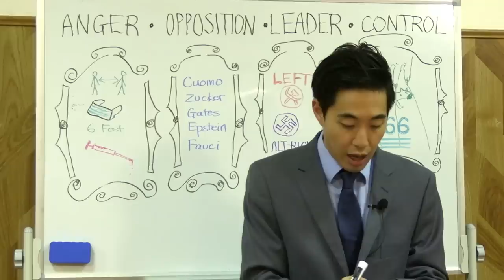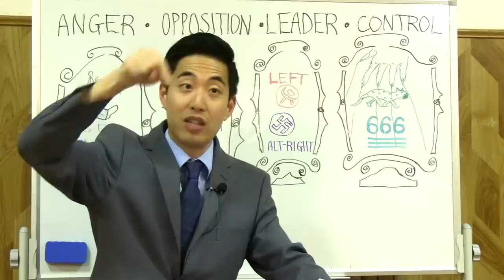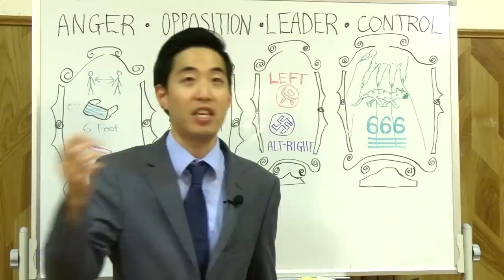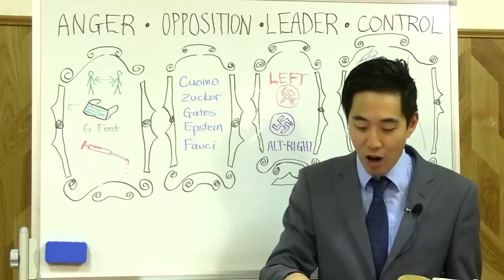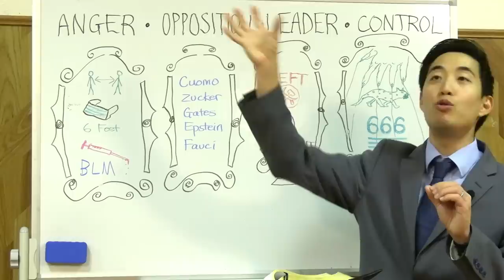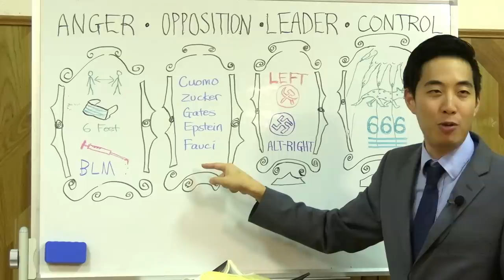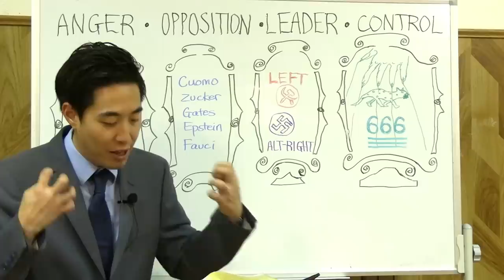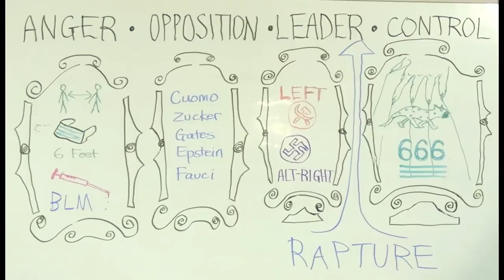Back to Normal 2022? WORSE Than You Think | Dr. Gene Kim